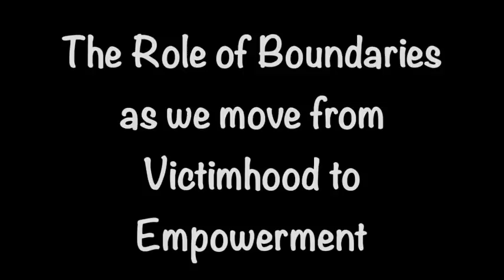Energy Forecast - Boundaries: Moving from the victim into one's own power...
Hi folks

I received a download of information which I wanted to share with you. It has to do with the pivotal role Boundaries will play in our lives as we evolve into the next phase of energy.

This forecast attempts to describe the energies at play, as it has been as well as how we will go forward, as well as how we enable certain behaviours by the incorrect application of empathy. I discuss how this plays out in our lives in relation to ourselves as well as to others.

Let me know how you have been experiencing it...

Blessings Abound.
Love,
Shalin